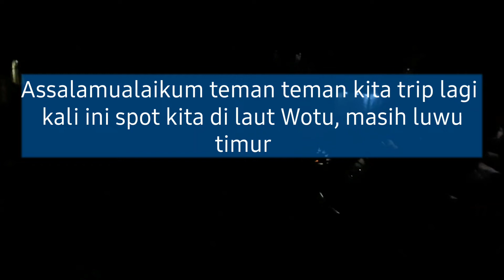Panah Ikan King Mackerel Spot Wotu, Spearfishing Luwu Timur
Panah Ikan King Mackerel Spot Wotu, Spearfishing Luwu Timur @asrularisaldy17